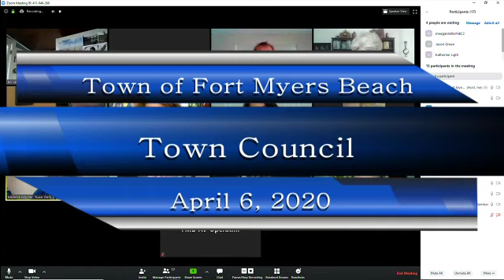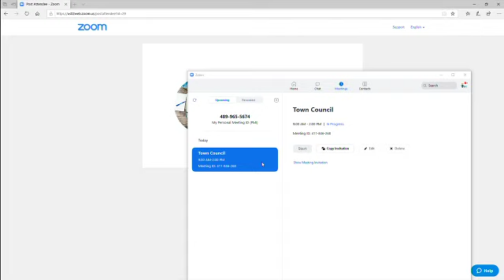Town of Fort Myers Beach - Town Council - April 6, 2020